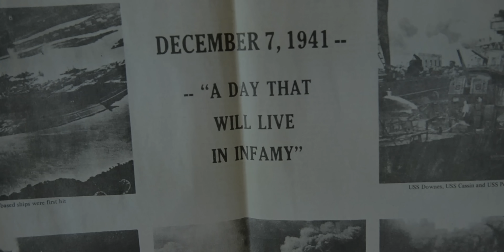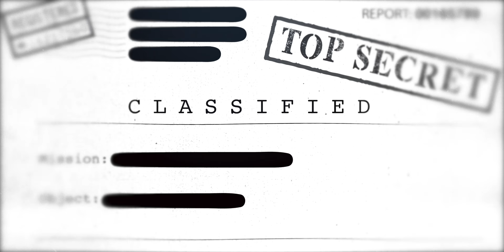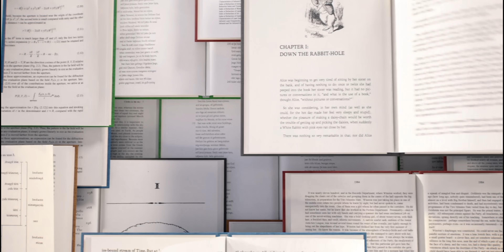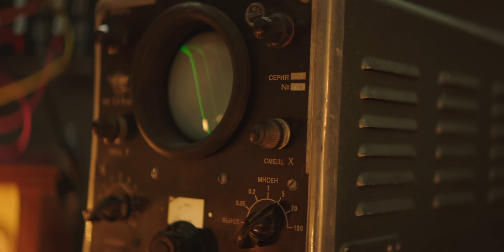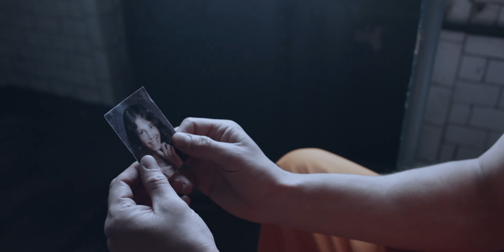Zawezo - ConsciousTiers PT.2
ConsciousTiers PT.2' es mucho más que una canción, es una obra maestra filosófica que
te desafía a mirar en lo profundo de ti mismo, a explorar tus creencias y emociones, y a despertar a tu verdadera naturaleza.
Zawezo nos recuerda que somos guardianes de nuestras propias mentes y que el cambio y la evolución son posibles si expandimos nuestra conciencia.

Prod By  @Jazzoficialrd
Eng by @koelmascompleto
AMD MUSIC